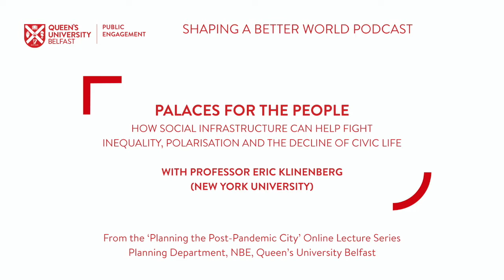"Palaces for the People" with Eric Klinenberg (NYU) | Queen's University Belfast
Palaces for the People: How Social Infrastructure Can Help Fight Inequality, Polarisation, and the Decline of Civic Life" with Eric Klinenberg (NYU).

A lecture given on 27 July 2022 as part of the Planning the Post-Pandemic City Online Lecture Series from the Planning Department in the School of Natural and Built Environment.

The event was recorded on Microsoft Teams; apologies for any technical problems.

Audio version available through Queen's University's Shaping a Better World podcast series.